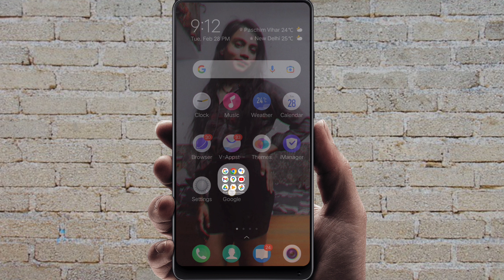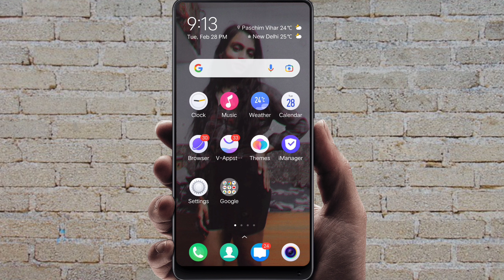Google Account Remove Kaisa Kare | Google Account Android Mobile Se Kaisa Remove Kare 2023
is video Mai...maina aapko btaya hai...ki aap kaisa easily apne Google account ko kisi or ke device se remove kar skte ho. I hope Video aapko pasand aaygi❤️

Queries related